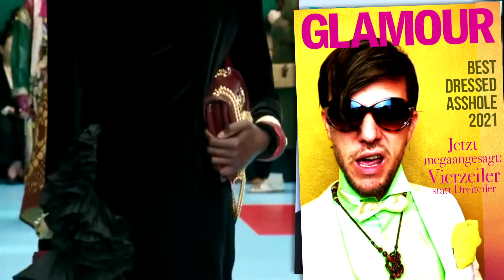MODE - Jakob Nacken alias Lackfuzzi Arschmani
Mein Modeschöpfer-Ich informiert über die neuesten Trends und bezieht Stellung zum Thema Nachhaltigkeit in der Modebranche.